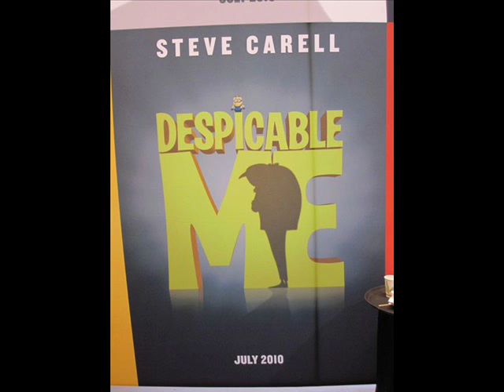Building the Crate for Despicable Me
I had a feeling that another part of the music from "Chicken Run" fits perfectly for "Despicable Me." So, I made a video with the movie & the music.

Let's start "Building the Crate for Despicable Me!"